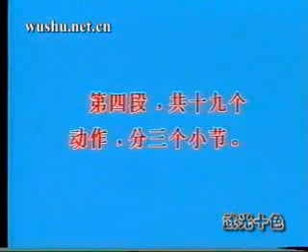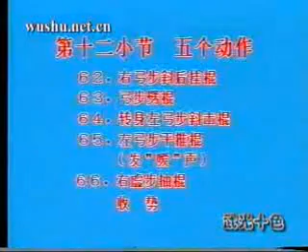IWUF | Wushu | Taolu | International | Compulsory | Nangun | Group B | Step by Step | Tutorial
IWUF | Wushu | Taolu | International | Compulsory | Nangun | Southern Cudgel | Sub Junior | Group B | Step by Step | Tutorial | Instructional Training